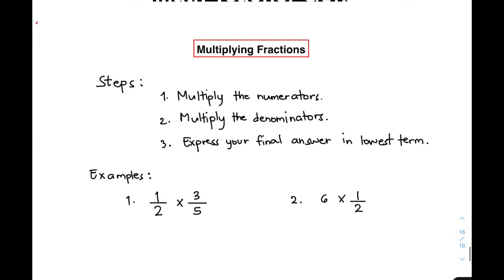Multiplying Fractions | Multiplying Rational Numbers - Math Teacher Gon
This video will help you understand and master multiplying fractions.

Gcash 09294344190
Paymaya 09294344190